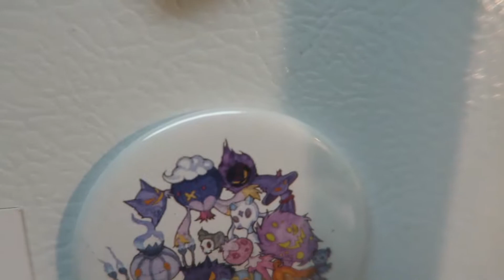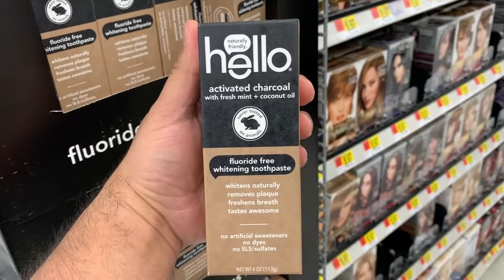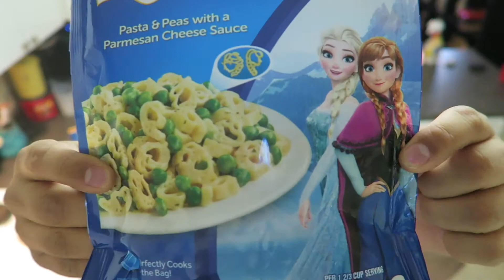I Don't Want To Clean!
martinikki
po.box 1221

NEW MASK SHOP CLICK BELOW!